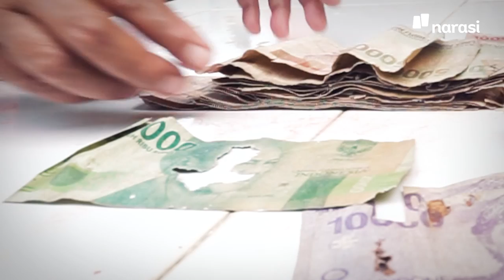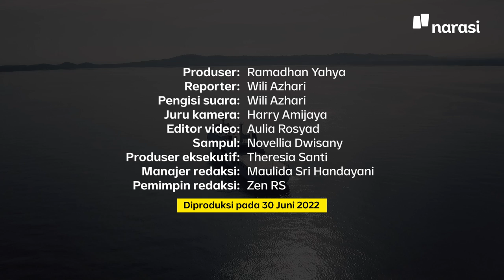Ironi di Pulau Terpencil, Uang Banyak tapi Lecek Semua | Narasi Daily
Keberadaan uang layak edar masih minim di pulau-pulau terpencil Indonesia seperti di Pulau Sapeken - Kabupaten Sumenep, Pulau Bawean - Kabupaten Gresik, Jawa Timur dan pulau-pulau terpencil lainnya. Kondisi ini membuat para pedagang pasar hingga nelayan di sana terpaksa menyimpan uang lusuh dan rusak yang dipakai sebagai transaksi sehari-hari.

Di situasi seperti itu, kehadiran kas keliling dari Bank Indonesia tentu saja sangat membantu. Warga di sana bisa membawa seluruh uang simpanan atau tabungannya di rumah, untuk kemudian ditukar dengan uang baru dengan berbagai pecahan. Ada yang membawa uang puluhan juta, ada pula yang membawa uang lusuhnya menggunakan kantong plastik.

Simak laporan Narasi Daily.

(Narasi)